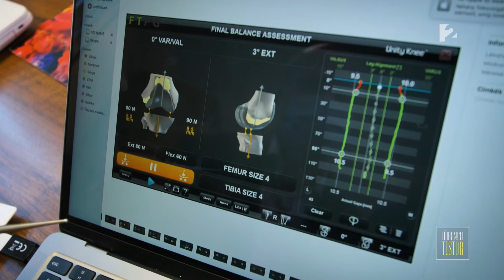Robot asszisztált térdprotézis beültetés